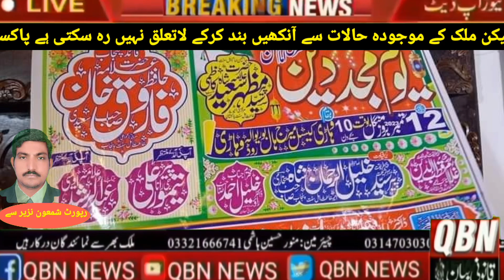Jamaat Ahlesunnat is a non-political and non-electoral party